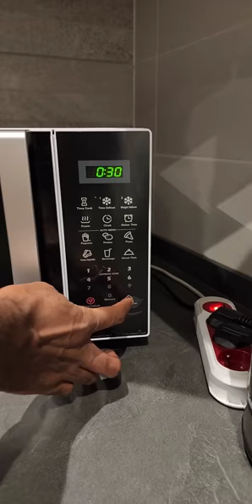La gifle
Les aventures de JACK NZENGUE DOMINIQUE ET AMOUR